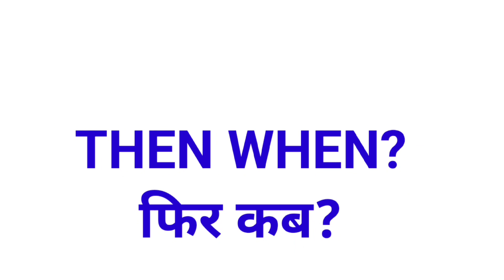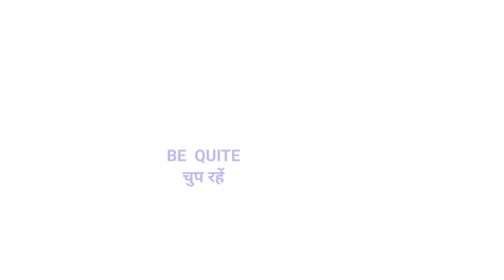English speaking sentences English to hindi# अंग्रेजी बोलने वाले वाक्य अंग्रेजी टू हिंदी#🙏